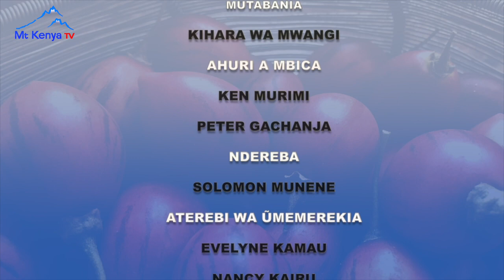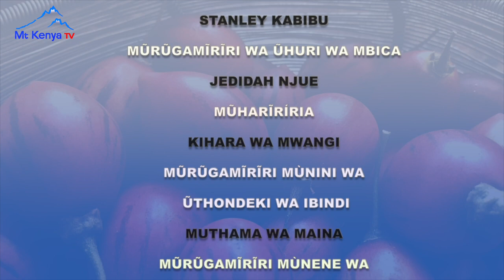URIMI WA MATUNDA MATHAKAME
Umuthi turarima matunda ma thakame. Nyitanira na KIHARA WA MWANGI the SHAMBA BOY thiini wa tabarira ya RIRI WA MURIMI guku thiini wa MT KENYA TV akuhe umenyo makiria.